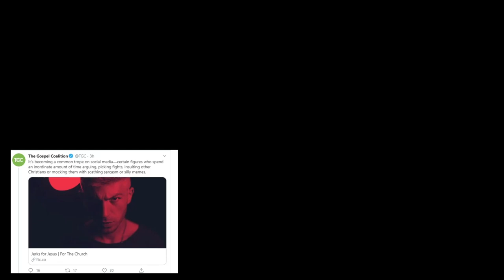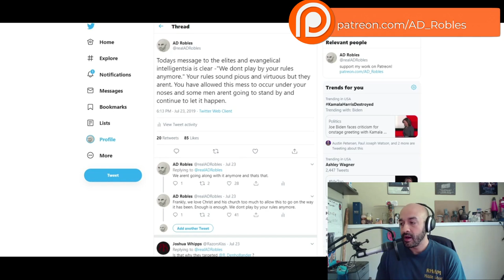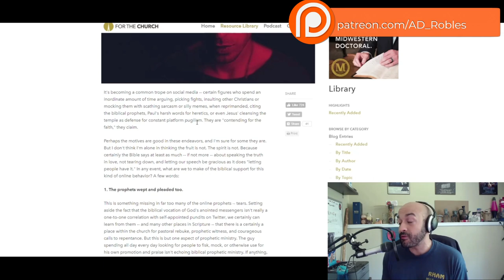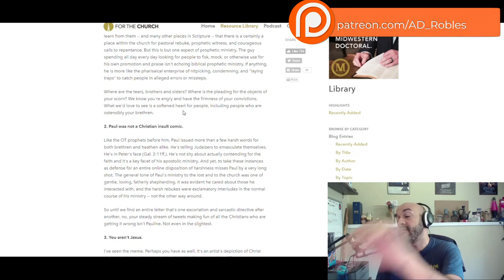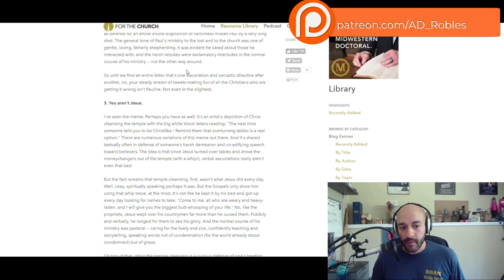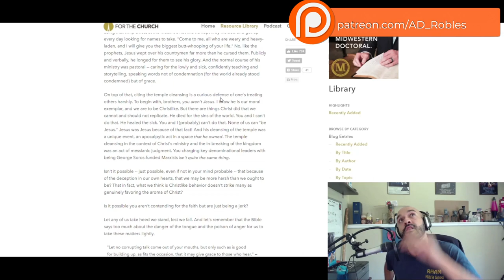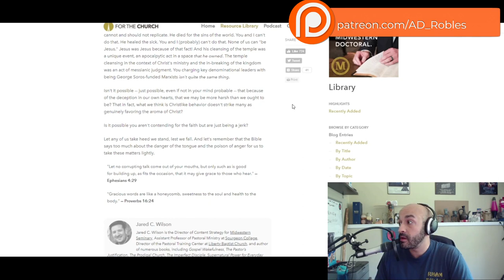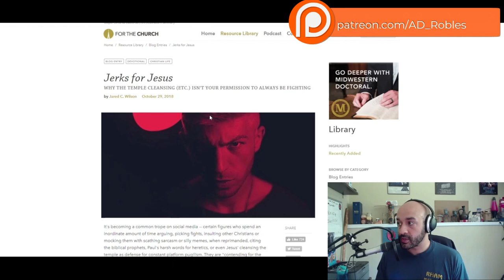Jerks For Jesus - Jared C. Wilson Still Trying To Manipulate the Game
We don't play by your rules anymore.